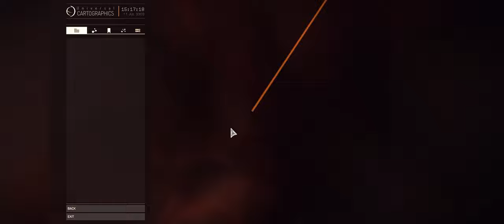Elite Dangerous - Human Expansion Beyond the Bubble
I check out some of the newly inhabted areas of deep space, and wonder at just what the Alliance are up to.

Ringed Star System:  HD 20834